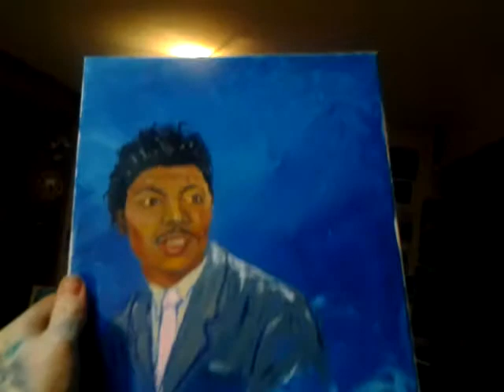Larger paintings. Aerosmith and Little Richard!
Paintings on canvas. Aerosmith, Little Richard, and more!